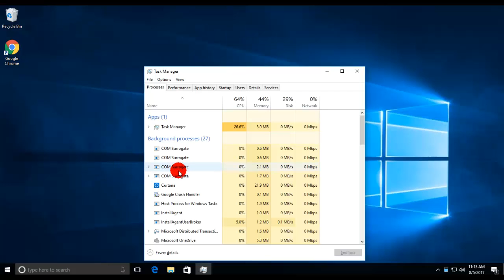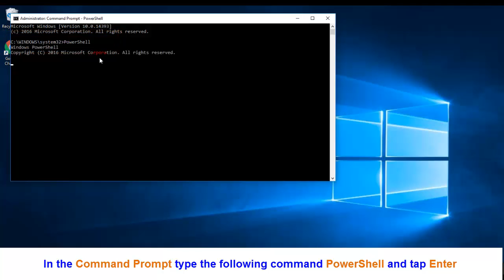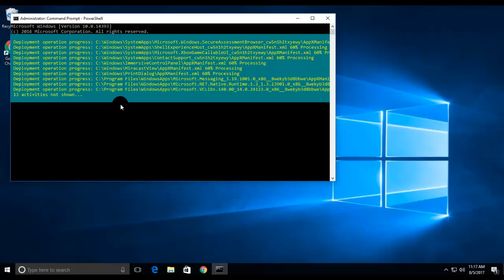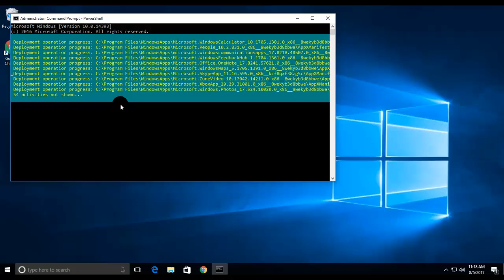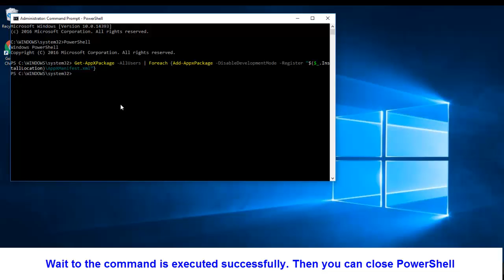(SOLVED) Windows 10 Taskbar Not Working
This tutorial will show you how to fix your Windows 10 Taskbar not working.
1. Open Command Prompt (Admin).
2. Type PowerShell
3. Copy and paste
4. Close Command Prompt window, then go to C:/Users/name/AppData/Local/
Find the folder named TileDataLayer and delete it.